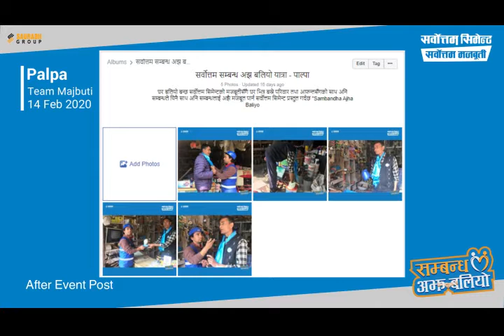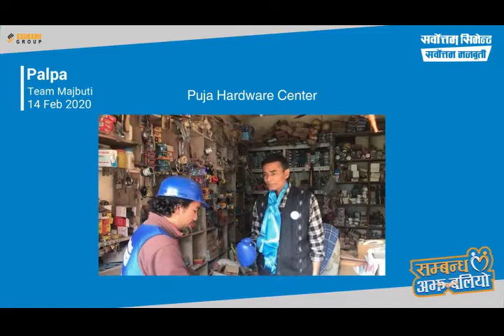Sarbottam Cement- Sambandha Ajha Baliyo 2076- Palpa || 14 Feb, 2020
Sarbottam Cement-Retail Engagement Program 2076
Glimpses of activity at Palpa dated 14 Feb, 2020 on the following retails:

1 Pooja Hardware Center

We would like to thank all the participants on this program for your support and cooperation to make this campaign a grand success.